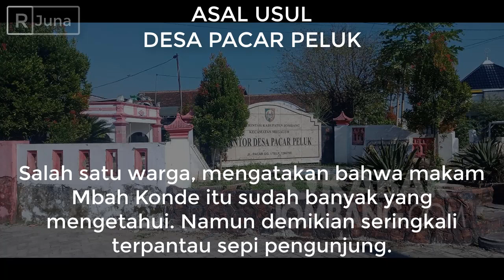Asal Usul Nama Desa Paling Romantis di Jombang, Pacar Peluk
~ Kunjungi Juga Facebook kami ~
📍 R-Juna Record